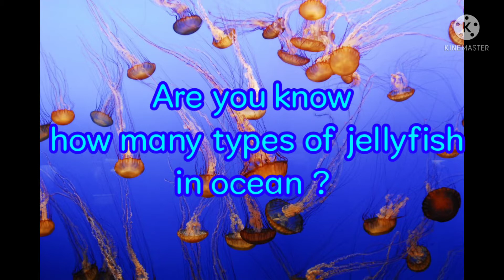stress free music plus jellyfish picture 30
If you have stress?
If you have tension?

In this channel we uploading stress free music plus beautiful pictures.

                      - -EVERY DAY at 3pm- -

Channel name:plus three

Editor:GOKULRAJ

team members:BALAJI
                       PRADEEP

plus = stress free music plus picture

three= GOKULRAJ _ BALAJI _ PRADEEP